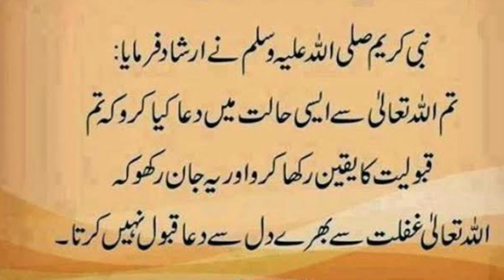Qaboolyat Ka Yaqeen rakko || Urdu Hadees About Dua